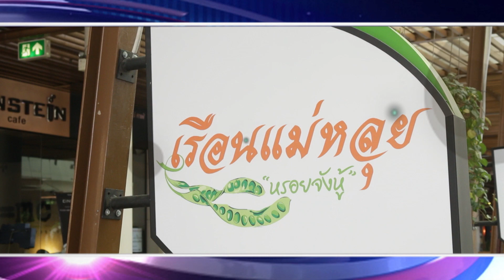แกงเห็ดแครงปลาย่าง ร้านเรือนแม่หลุย 11 มี.ค.59 (2/2) ครัวคุณต๋อย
สอนชงกาแฟโบราณ 10 มี.ค.59 (1/2) ครัวคุณต๋อย